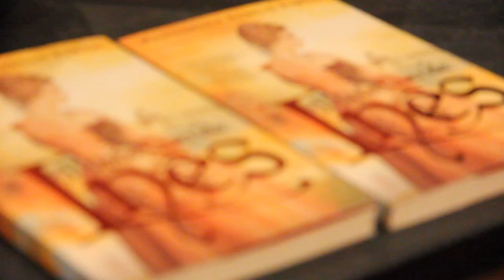Free Stock Footage